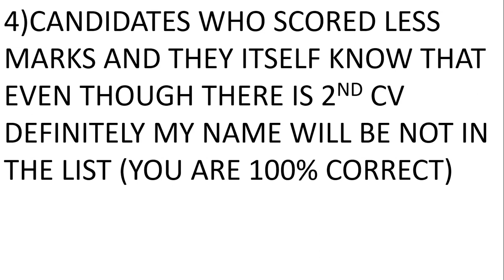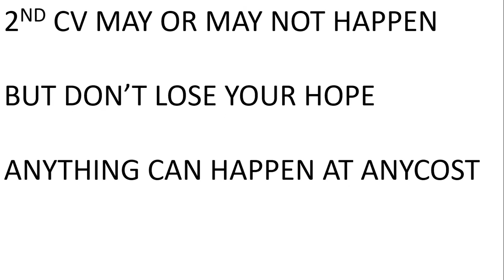CAN WE EXPECT 2ND CV LIST?